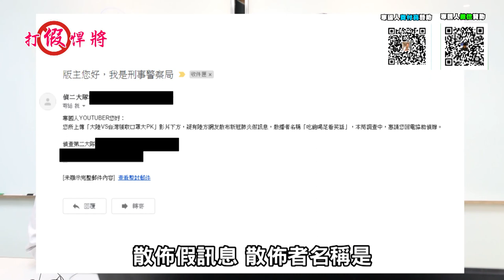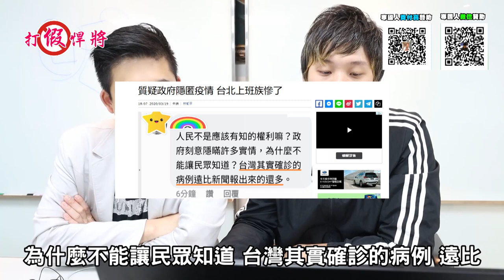寒國人真的被調查了...｜ft.王炳忠